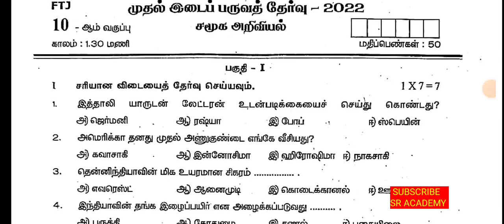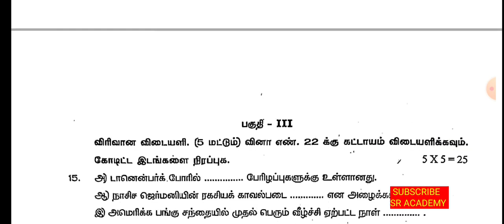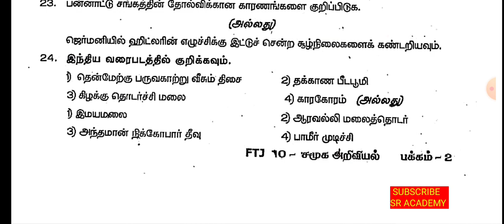10th std social science first midterm question paper 2022 dharmapuri dt|model question 2023 tm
10th std social science first midterm original question paper 2022 dharmapuri dt|model question paper 2023